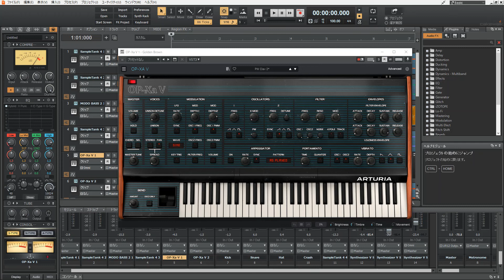The Stranglers - Golden Brown (Cover)【Synthesizer V】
作詞・作曲：Hugh Cornwell/Jean-Jacques Burnel/Dave Greenfield/Jet Black